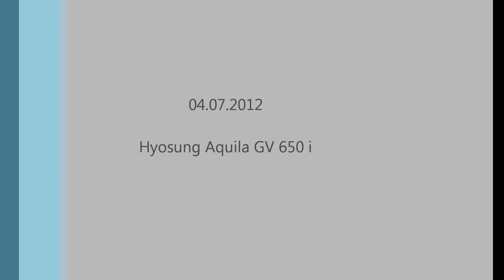CV 755 - Callossa - Guadelest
Motorradfahrt über die CV 755 von Callossa nach Guadelest